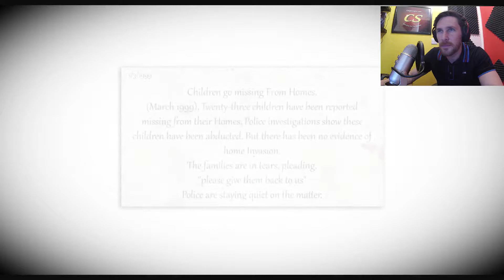Toy Box Unleashed - Indie Horror Game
Toy box unleashed is an indie horror game. You have to run around a maze collecting gems and keys to save the creatures trapped in cages before the beast catches you. Sounds basic but it is proper freaky deaky, the sounds are creepy and the it is tense. Its a jun game, its free toplay and is worth a play.
I hope you enjoy seeing me scream and go crazy because this isn't easy let me tell you.